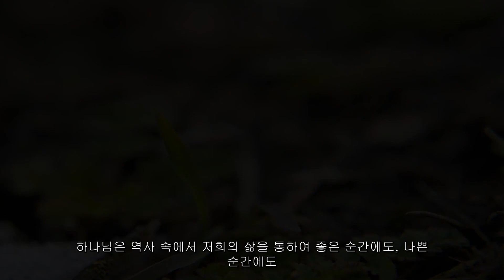2022 11th BNF Opening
2022 11th Bread N Fish Film Festival “History"
Opening